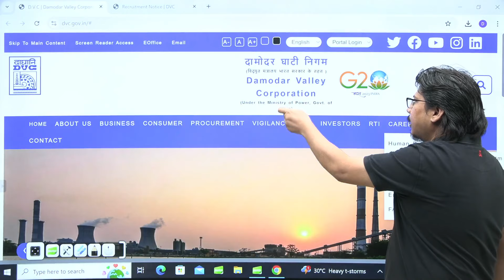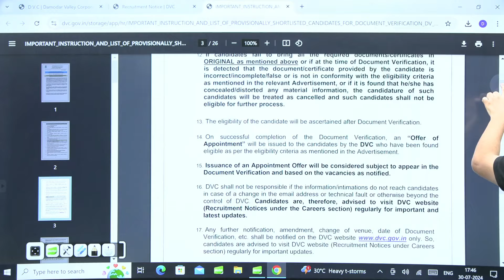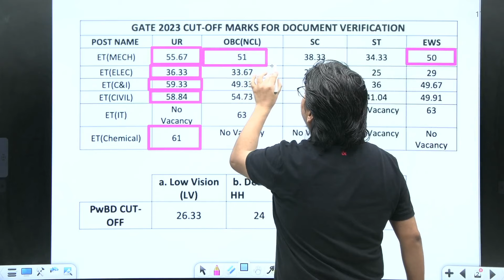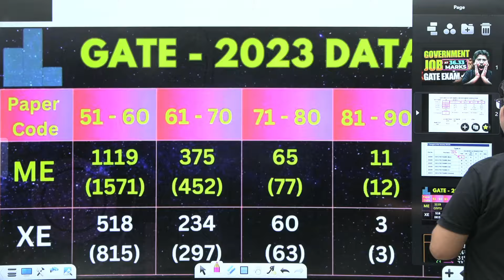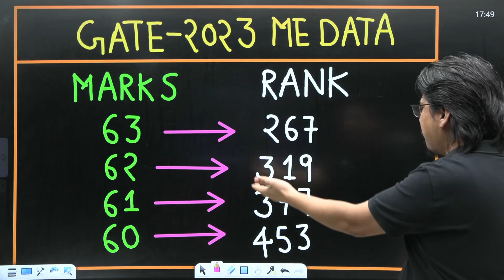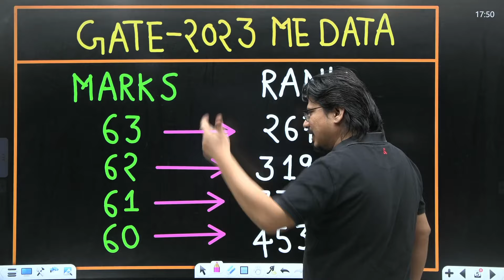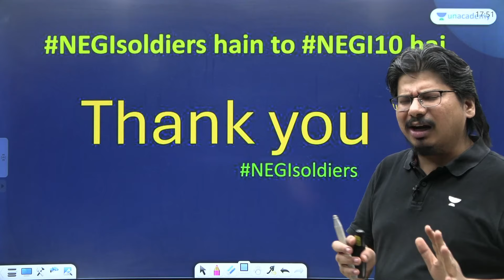Government Job Document Verification Call At 36.33 Marks | Damodar Valley Corporation (DVC)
We share an inspiring story about receiving a government job document verification call from Damodar Valley Corporation (DVC) with a score of 36.33 marks. We discuss the application process, the significance of document verification, and what this opportunity means. Whether you’re preparing for government exams or looking for motivation in your job search journey, this video provides valuable insights and encouragement.

🔥Mega Offer - Your GATE 2025 Success Awaits 🔥
➤ GATE Subscription now at ₹8,499* only with upto 6 months FREE !
➤ Offer Extented Till 31st July 2024
Hurry, Up !

📕 𝐁𝐚𝐭𝐜𝐡/𝐂𝐨𝐮𝐫𝐬𝐞 𝐋𝐢𝐧𝐤𝐬:
📚 Below GATE & ESE Batches are Live
🗓️ Start Date: 31st July 2024

📮 Mechanical: Batch for GATE, ESE & PSUs 2025 - ME - B

📮Civil: Batch for GATE, ESE & PSUs 2025 - CE - B

📮 CS & IT : English Batch for GATE & PSU 2025/26/27 - CS & IT

📮 CS & IT : Batch for GATE & PSU 2025/26 - CS & IT - B

📮 CS & IT : Batch for GATE & PSU 2025/26/27 - CS & IT